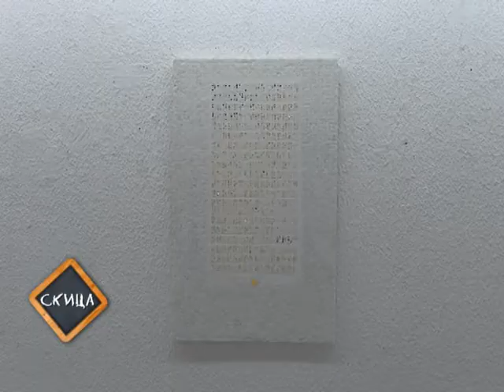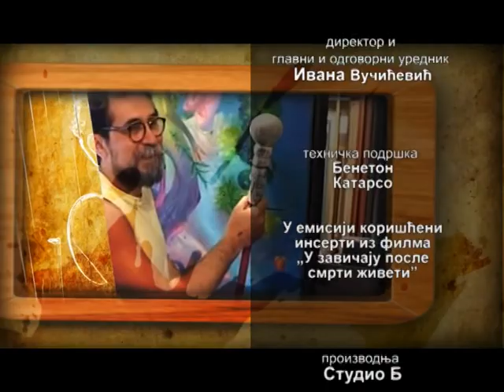Studio B emisija Skica epizoda 98